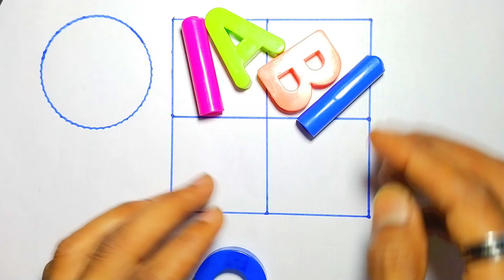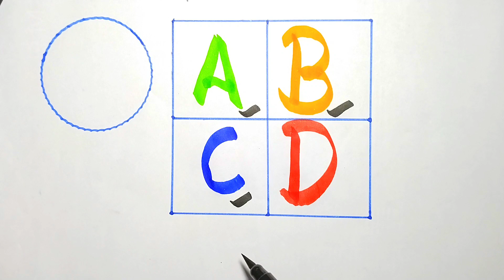Abc Dotted Tracing, English Alphabet, Preschool learning Videos abcdsongs kidssong toddlers, abcd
Abc Dotted Tracing, English Alphabet, Preschool learning Videos abcdsongs kidssong toddlers 3

abcd
abc song
abcd song
alphabets
abc
a for apple
nursery rhymes
alphabet
abcd rhymes
a for apple b for ball
alphabet song
abcd video
kids class
abc new
chuchu tv
apple
ball
cat
elephanet
english alphabets
kids songs
abcd abcd
chhotu tv
rhymes
आ से आम
cartoon
learn alphabet
english alphabet
toddler songs
toddlers
abcd 2022 new video
abcd songs
phonics song
chhote bachho ki padhai
baby songs
google alphabet ceo
alphabet phonetic
preschool
a for apple 🍎
for kids
learn abc alphabet
abc letters
abc alphabet
alphabet songs
kids videos
alphabets song
alphabet sounds
children songs
abcdefg you
english varnamala
lkg class
kids
ka se kabutar
alphabet careers
alphabet lease
education
abc phonics song
phonics songs
abcd cartoon
diana and roma
abcd matching
varnamalachannel a se anar क से कबूतर
chintu toons new video
pagal bittu sittu
abcd writing
np kids tv zone
abcd abcd abcd abcd abcd
abcdefghijklmnopqrstuvwxyz
paagal motu
chhotu dada
bolta comedy video
bunty babli show
alphabet animation
a to z alphabet
kids fun a2z tv
abcd alphabet
phonics
kids basic zone
abcdefg
abc alphabet song
song
learn
sounds
animation
capital abcd
animated
children
learn abcd
abcd learning
teach
school
word
abcdefg song
desi comedy video
joognukids
babies songs
poem
alphabet lore
abcd 2
kids education
abcd cocomelon songs
cocomelon
abckidtv
nursery rhymes for children
kids play music and learn
a for apple video
kids poem
lkg rhymes
jinga lala abcd
nani teri morni ko
morni
abcdfu
gayle abcdefu
gayle
abcd movie song
nani
grandma
lakadi ki kathi kathi pe ghoda
lakadi ki kathi
kathi ghoda
chocolate aur kurkure
kathi
hathi raja kaha chle
solar system planets for kids
learn planets kids
learn planets for kids
kids learn planets
kids solar system video
kids planets solar system
space fun for kids
outer space for kids
solar system planets learning
planets for kids fun
outer space learning
solar system
space
universe
play baby
outer space
abc nursery rhymes
planet comparison
space comparison
colour number
color alphabet
colour alphabet
a to z colour
a to z color
a for ant b for banana alphabets
a for apple b for ball abc song alphabet
actor
farmer
doctor
joker
lawyer
engineer
police
learning alphabet for babies
how to alphabet write
dikhaiye abcd
abc drawing
dusri abcd
colors abcd
how to write capital how to write capital letter abcd daycare
how to write capital letter abcd and
how to write capital letter abcd abcd
how to write capital letter abcd a rhombus
how to write capital letter abcd alphabets
how to write capital letter abcd
a b c d e f g h
alphabet writing in chart paper
alphabet writing
abcd writing in english
abcd writing style
ab
अआइई
कखगघ
कखग
kids classes
english 4 line paper
handwriting
how to write abcd in four line notebook
writing capital letters
writing alphabets
learn capital letters
learn alphabets
how to write english alphabet letters
colors alphabet
alphabetong
how to write alphabet a to z
how to write alphabet in english
alphabet writing in english
learning
mud
muddy bus
rain rain
medley
wheels on the bus rain rain medley
food song
abc vehicles song
abc bus